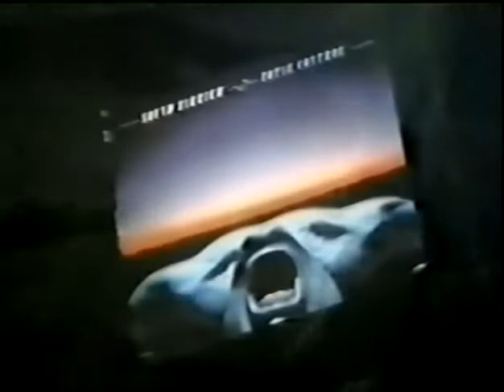SOUND BARRIER - Promo Video (1983)🎸 🔥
Heavy Metal band from U.S.🤘